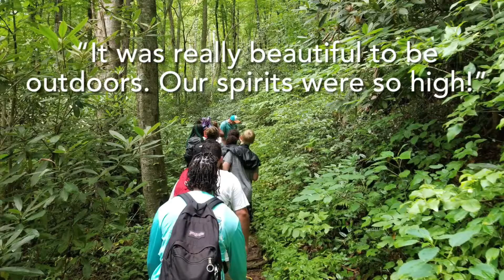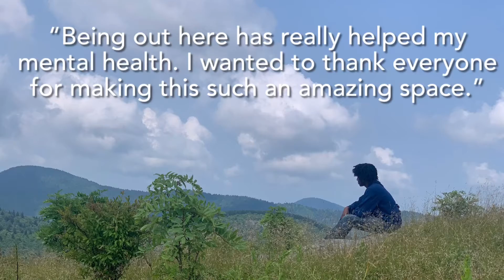LOOP NOLA Outdoor Adventure Club - 2021 Summer Adventure Trip